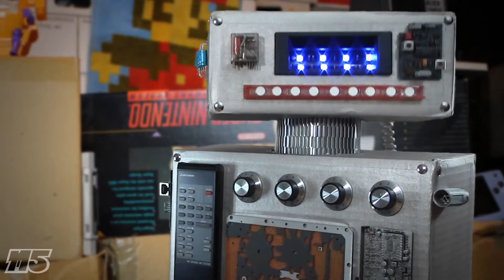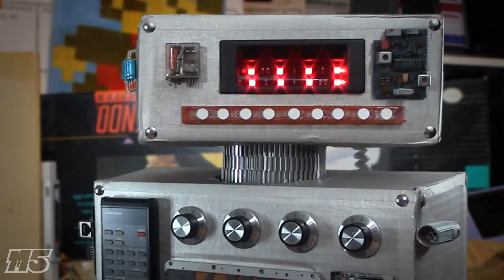CONTROL Mode 5 Report #11 (with Bushnell Cat)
Who is in control of Mode 5?

All writing, music, and art created by Gabe Swarr.

Additional writing by Steve Wheeler.

Bushnell puppet created by Ben Bayouth based on original character design by Gabe Swarr.

Stock footage courtesy of the Internet Archive under Creative Commons.

The opinions expressed here are those of Bushnell and do not necessarily reflect the views of the author. In other words, this is satire.

The Mode 5 Report is completely independently produced.